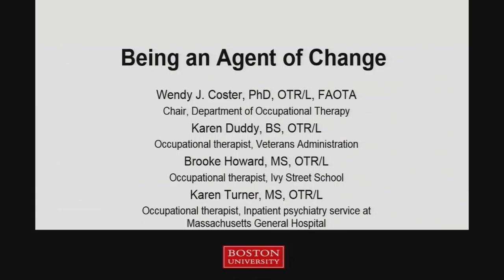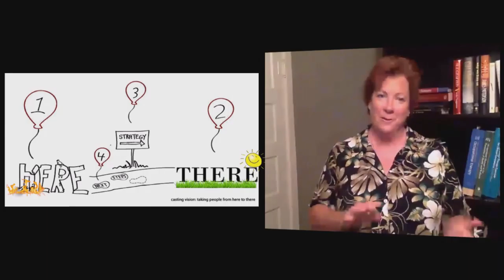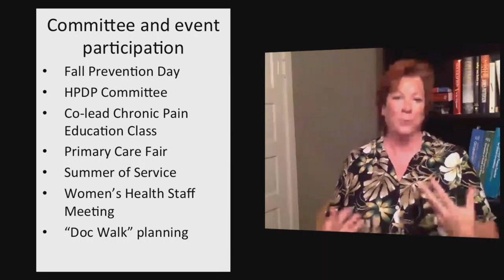Agents of Change Panel Discussion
Occupational therapy’s health promoting interventions may indeed be well-suited to contribute to the primary care needs of individuals across the lifespan, however “business as usual” and organizational culture can be barriers to working collaboratively. Using a co-visit model and a “participatory action approach”, OT is changing the culture in primary care to work together towards veterans’ health and well-being.  This panel featuring OT faculty and alumni discusses:
1) How organizational culture creates barriers to change
2) The importance of involving others in creating a vision and roadmap for change
3) Key elements of the “participatory action approach” used in creating a primary care and OT partnership
Hosted by Boston University College of Health and Rehabilitation Sciences: Sargent College, this presentation was a part of an online, virtual conference, “Health Matters,” which took place on September 17, 2015.